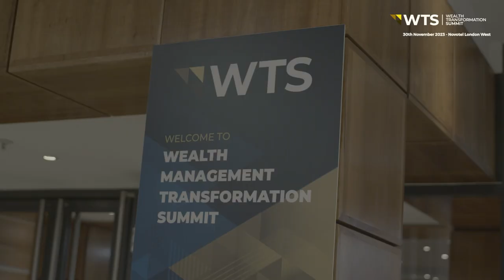Wealth Management Transformation Summit 2023 - Official Trailer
Check out the event details at wealthtransformationsummit.com